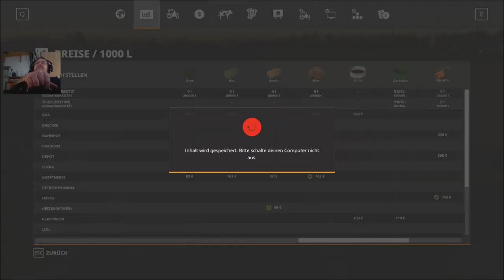Landwirtschaftssimulator 19 Nordfriesische Marsch 1 3 Folge 159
wieder düngen und Kühe versorgen